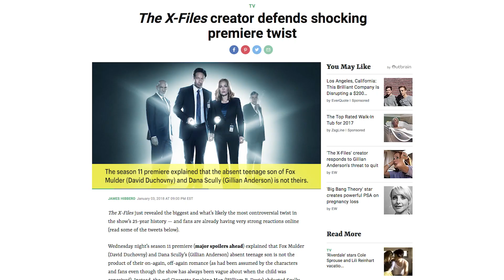Why the X-Files Premiere Has Everyone Flipping Out! (Nerdist News w/ Jessica Chobot)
X-Files is back with its season 11 premiere and with a MAJOR retcon that has fans going nuts! Why the craziness? Jessica wants to believe (WITH SPOILERS) on today's Nerdist News!

Image: Fox